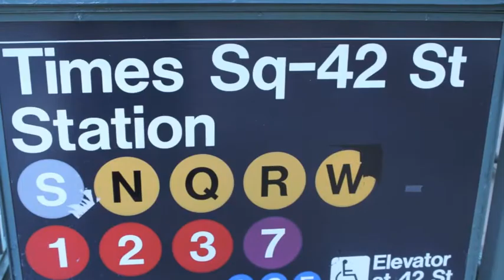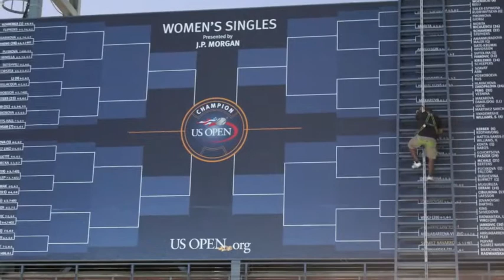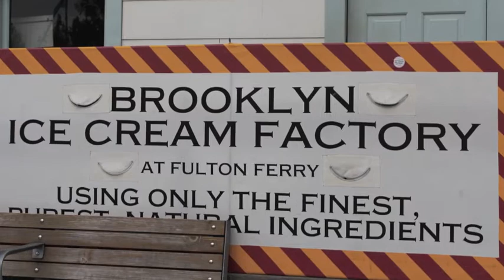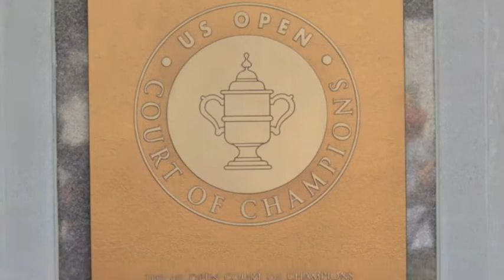US Open Highlights 2012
Highlights from the 2012 US Open grand slam tennis tournament and New York